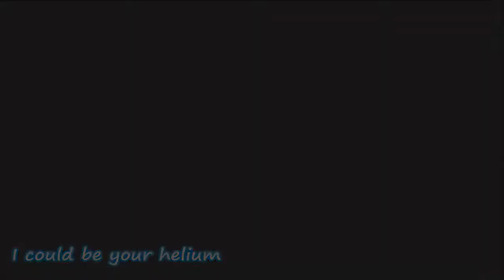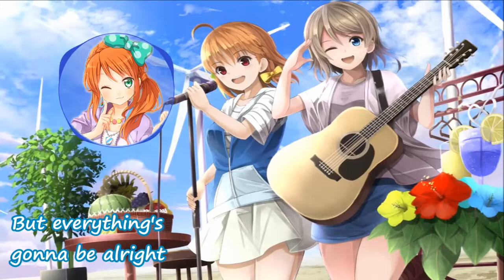Nightcore - Helium [remix]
* * Happy listening! * *
Just go out there and be the best you can be! :D The only thing stopping you is yourself ^^

Song: Helium
Artist: Mikey Wax
Remix: Sokko